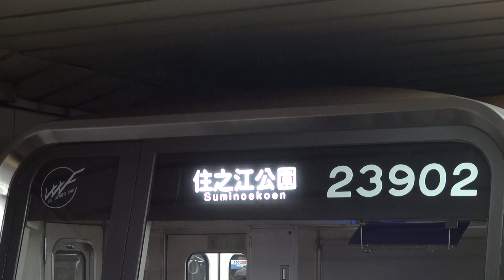【大阪市交】23系 23602F(更新) 住之江公園行 岸里発車 警笛付き (FHD)